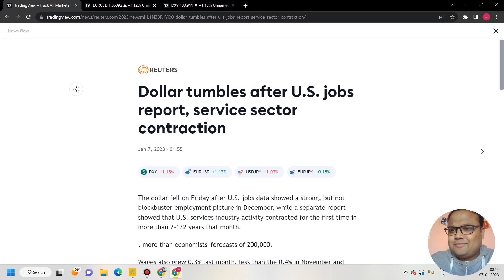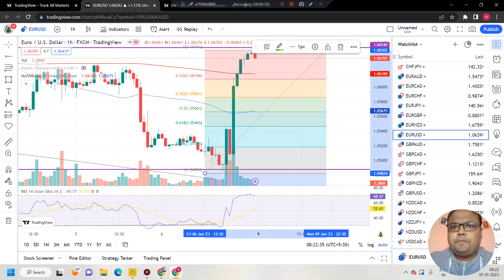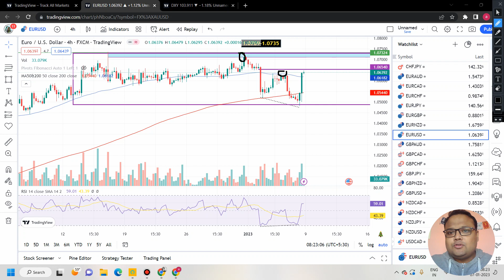EURUSD Strategy MONDAY 9 JAN | EURUSD Analysis MONDAY 9 JAN | EURUSD Forecast MONDAY 9 JAN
Want to learn Forex Trading and become a profitable trader?
[Surprise Inside]

Open Free Forex Account with the Award winning broker "HF Markets" through our link & GET Free 1 year Pro Trader Membership

Watch my 12hrs Technical Analysis Course and thousand other Forex trading courses on Skillshare.com